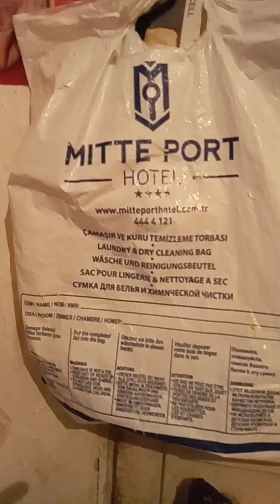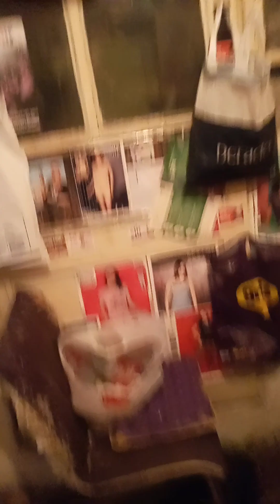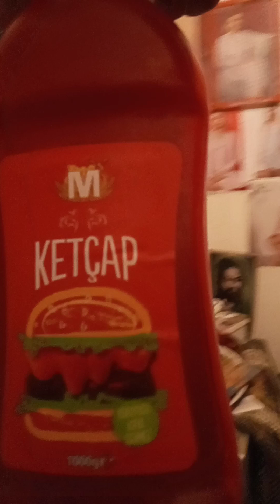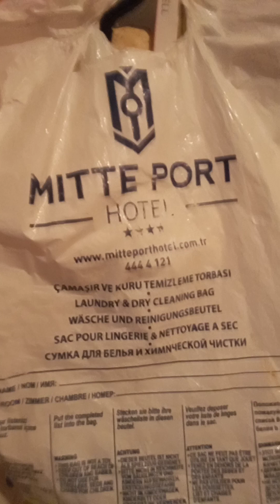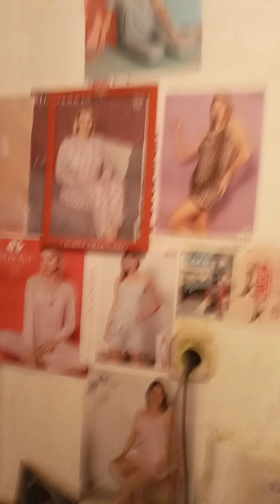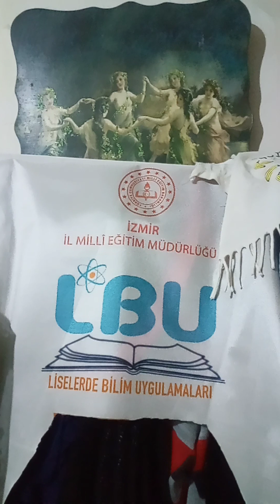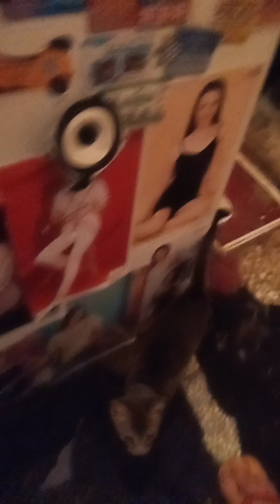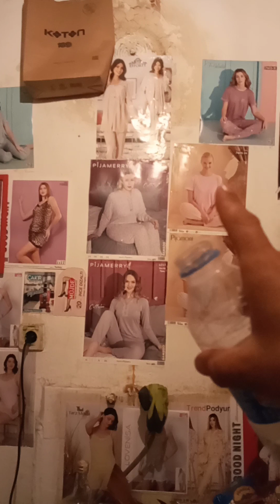Turkish Spagetti ⚕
🌱 Türkiye’de Buğday Hangi Bölgede Yetişir?

Serin ortamlarda ekime uygun olan buğday, Türkiye genelinde her bölgede ekilebilir. Ancak kaliteli dane ve protein yönünden zengin buğday yetiştiriciliğine en uygun bölgeler arasında; İç Anadolu, Marmara, Çukurova ve Güneydoğu Anadolu bölgeleri yer alır. “Buğday hangi bölgelerde yetişir?” sorusuna, yıllık yağış miktarı ortalama değere sahip ve toprak besin değerleri yüksek bölgelerde yetişir, şeklinde cevap verilebilir. Buğdayın, yıllık yağış oranı ortalama 500-600 milimetre arasında olan bölgelerde yetiştirilmesi, kaliteli dane alımı için önemlidir. İç Anadolu Bölgesi uygun iklim koşulları ve toprak yapısı sayesinde Türkiye’de buğday yetiştirilen bölgeler arasında ilk sırada bulunur. Ayrıca buğdayın gen merkezinin yapılan araştırmalar sonucu Anadolu Bölgesi, Batı İran ve Kafkasya Bölgesi olduğu düşünülür. Buğday dünya genelinde ıslah edilmiş bitki türü özelliği taşır.

Türkiye’de En Çok Buğday Yetiştirilen Bölgeler

“Buğday hangi iklimde yetişir?” sorusuna, serin ve ılık iklimde yetişir, şeklinde cevap verilebilir. Türkiye’de en çok buğday yetiştirilen bölge, İç Anadolu Bölgesi’dir. Bunun sebebi, bölge ikliminin ve toprak yapısının buğday gelişimi için gerekli özelliklere sahip olmasıdır. Tarım ve Orman Bakanlığı raporlarında, Türkiye’de yıl boyu üretilen toplam buğday miktarının yaklaşık %33-35’lik bölümünün İç Anadolu Bölgesi’nde yer alan tarım arazilerinden elde edildiği belirtilir. İç Anadolu bölgesini yaklaşık %17-20 arası değer ile Marmara Bölgesi takip eder. Güneydoğu Anadolu Bölgesi ise %14-16 üretim payına sahiptir.

Buğday Yetiştirmeye Uygun İklim Özellikleri

Buğday, ılık ve serin iklim koşullarında yetişmeye uygundur. Ekim sonrası kök tutunması ve gelişim evrelerinde buğday mahsulünün yüksek sıcaklık değerine maruz kalması, ürün yapısında bozulmalara yol açar. Buğday, %66 nisbi nem ve az ışık altında kaliteli gelişim gösterir. Ayrıca bölge ikliminin yoğun yağış almaması gerekir. Toprağın nem miktarına göre buğday arazisinin en az üç defa belirli aralıklarla sulanması gereklidir. İklim koşullarının çok sert veya toprak değerlerinin düşük olduğu bölgelerde, kaliteli buğday danesi almak mümkün değildir. Sıkça merak edilen “Buğday en çok hangi bölgede yetişir?” sorusuna ise, Türkiye için İç Anadolu Bölgesi, şeklinde cevap vermek mümkündür. Buğday yetiştiriciliğinde sulama, en az iklim kadar önemli bir parametredir. Buğday sulama sıklığı hakkında bilgi edinmek için içeriğimizi inceleyebilirsiniz.

Buğday Hangi Toprağı Sever?

Buğday, fosfor yönünden zengin derin ve killi toprakları sever. Nem değeri düşük topraklarda ise buğday gelişimi durur. Besin değeri yönünden zengin topraklarda kaliteli dane alımı mümkündür. Ayrıca ekim yapılacak...